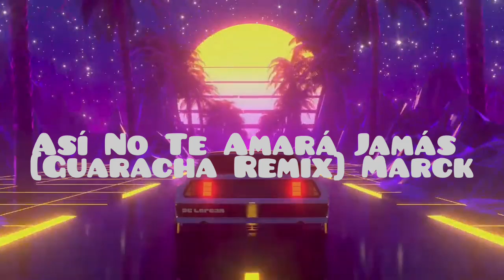Así No Te Amará Jamás - Amanda Miguel [Guaracha Remix] Marck chris entino oficial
Este remix de la historia de un amor 2024 💥

Aquí en contraras remix de guaracha
Para gogear asta el piso 😎 los mejor
Del desmadre 2024

💥Dj chris entino oficial 💥